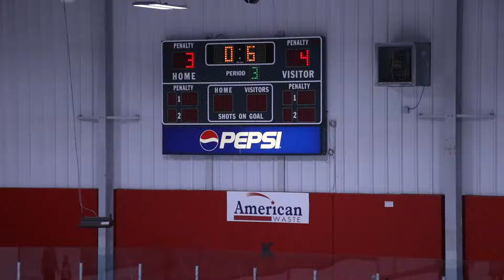20171021 Jackson B&M vs Traverse City NorthStars 4-3 Loss | Game 1 of 2